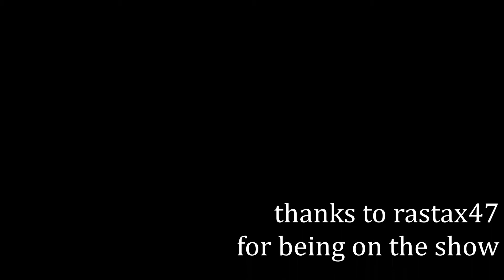Surprise! You're Dead! GTA Edition Episode 5 - rastax47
We're back!  In this episode of "SYDGTAE", rastax47 finds out that it's never safe to take a nap in the woods!  Enjoy!